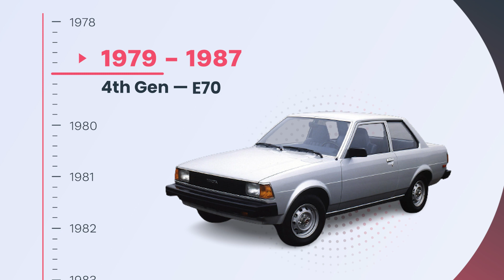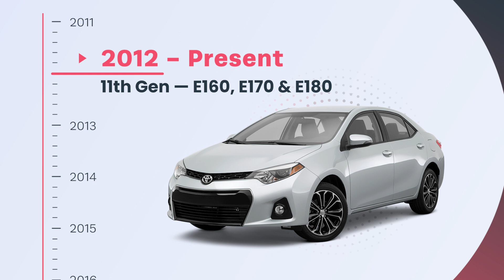Toyota Corolla — History, Models, Generations & More | DubiCars Car Spotlight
Did you know that the name Corolla translates to Little Crown in Latin? Know more about the twelve generations of the Toyota Corolla in this edition of the DubiCars car spotlight.

هل تعلم أن اسم كورولا يترجم إلى التاج الصغير باللاتينية؟ اعرف المزيد عن الاثني عشر جيلًا من تويوتا كورولا في هذا الإصدار من سيارة الأسبوع من دبي كارز.